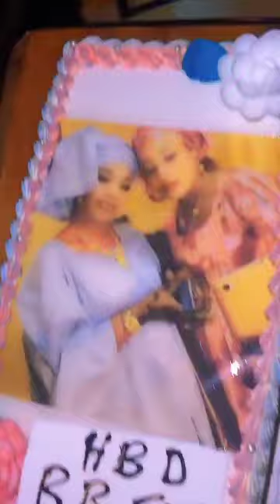MARIAM BAH ANNIVERSAIRE DE SA BEST AMIE FATY DAFFÉ